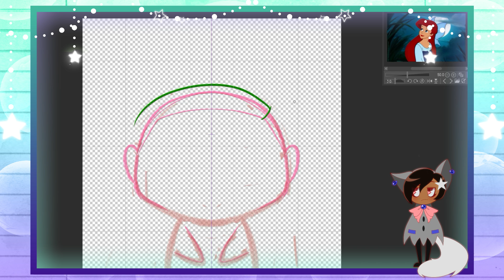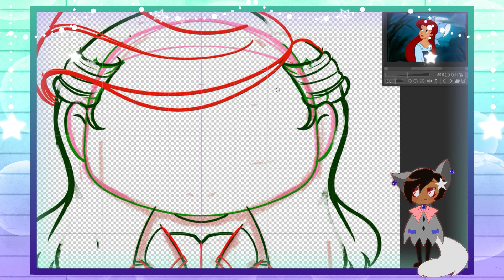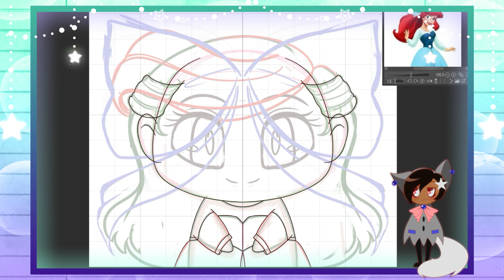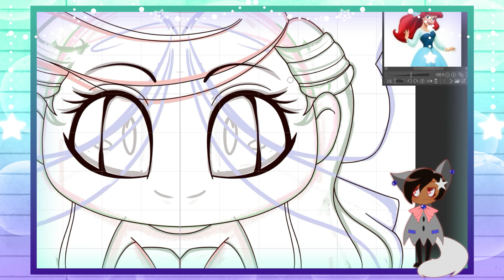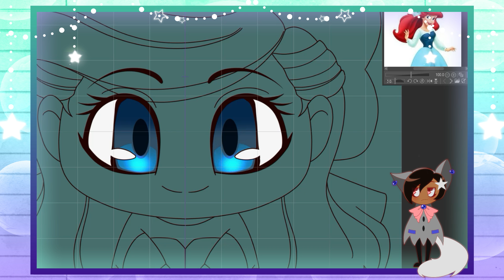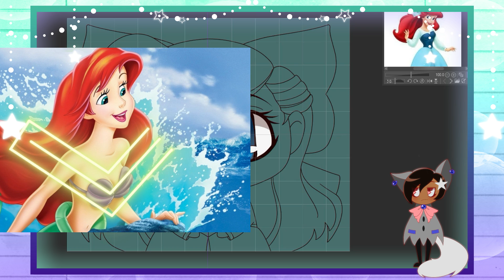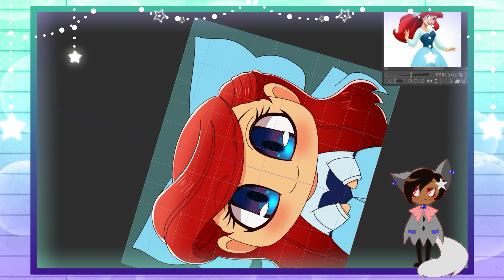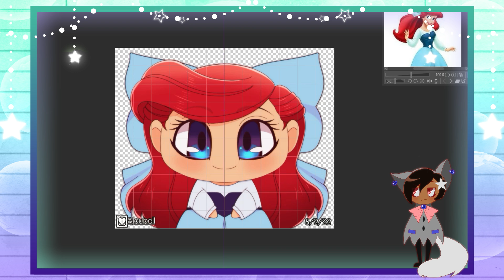Is Disney ERASING Ariel? | The Little Mermaid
Disney is releasing a live action The Little Mermaid in 2023 with a "new Ariel" played by Halle Bailey. There's no doubt that she sounds really good and I look forward to the music on this soundtrack! BUT I have some issues with this casting and with Disney remakes as a whole. Please hear me out!

Let's chat!

TIMESTAMPS:

00:00 My Deep Dark Secret
01:13 Identity and Representation
03:19 A SAD Racial Apology
04:53 Problems With the Remakes and Adaptations
10:59 Tying It All Together

God bless!

Shine on! ^_^

Programs Used: Clip Studio Paint Pro (Drawings), Wondershare Filmora 11 (video editing)

Songs:
-Reality by AGST
-Lucky Charm by Mimi Olesen
-Feretory by Anthony Earls
-Bedtime for Babies by Claude Signet